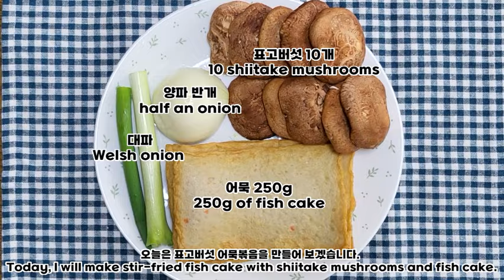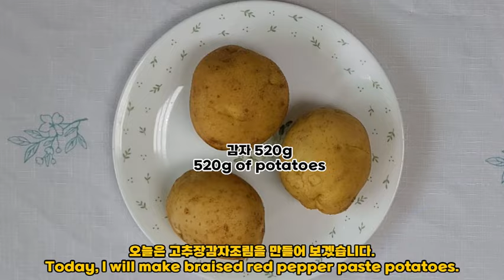명절 밑반찬 고민 끝~ 밑반찬 7가지면 밥한공기 뚝딱 ~ 정말 맛있습니다. / 명절음식 / 설날요리 / 설날음식 / 간단요리 / side dishes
오늘은 설날 밑반찬으로 연근조림, 꽈리고추멸치조림, 표고버섯어묵볶음,
오이무침, 고추장감자조림, 미역오이무침, 콩나물무침을 만들어 보았는대요~ 너무 맛있어 손이 계속 갑니다.  요리 레시피가 쉬우니 꼭 한번 만들어 보세요.
*연근조림
[재료]
연근 560g

[양념장]
물을 3컵 넣고 간장 15, 설탕 11, 올리고당 8, 깨소금

[레시피]
1. 연근을 썰고 연근을 자르는 동안 물에 담궈두면 갈변을 막을 수 있습니다.
2. 연근을 넣고  물을 연근이 잠길 정도로 넣고  식초 2와 소금 반을 넣고 섞고
연근이 반쯤 익을때까지 센불로 15분 끓여 줍니다.
3. 연근이 반쯤 익을때까지 센불로 15분 끓여 줍니다.
4. 연근을 체에 받쳐 물기를 제거하고  양념장을 만들고 팬에 연근을 넣고
   만들어둔 양념장을 넣고  센불에서 5분 끓이고  뚜껑을 덮고
   중불에서 15분 끓여줍니다. 그리고 연근을 중간 중간 섞어 줍니다.
6. 이제 뚜껑을 덮고 중약불로 줄이고 5분 더 끓이고 뚜껑을 열고
   올리고당 1를 넣고 섞어 줍니다.
7. 중약불로 5분 졸여주고  한번 더 섞어 줍니다.
8. 그리고 약불로 5분 졸여주고  골고루 섞어 줍니다.
9. 마지막으로 깨소금을 뿌리고 불을 끕니다.

* 꽈리고추멸치조림
오늘은 꽈리고추멸치조림을 만들어 보았습니다.
매콤 짬짤음해서 반찬으로는 그만 이지요~
레시피가 쉬우니 한번 만들어 보세요.^^

[재료]
꽈리고추 120g
중멸치 40g

[양념장]
진간장 2반
맛술 2
설탕 1

[레시피]
1. 포크로 꽈리고추를 콕 찔러주면 꽈리고추에 간이 잘 스며 듭니다.
2. 멸치를 팬에 넣고 중약불로 볶은 후 멸치를 꺼내줍니다.
3. 양념장을 넣고 섞고 멸치를 꺼낸 팬을 키친타올로 닦아 줍니다.
4. 식용유 2반을 넣고 다진마늘 1 넣고 볶고 꽈리고추를 넣고 1분 볶아 줍니다.
5. 고추가 약간 익은 듯하면 양념장을 넣고 섞고  멸치를 넣고 볶아 줍니다.
6. 이제 올리고당을 3 넣고 참기름 1을 넣고 섞고 통깨를 뿌리고 섞고
     30초후에 불을 끕니다.

*표고버섯어묵볶음
[재료]
어묵 250g
표고버섯 10개
양파 반개
대파 조금

[레시피]
1. 먼저 어묵을 썰고 어묵을 볼에 넣고 뜨거운 물을 부어 불순물을 제거합니다.
2. 그리고 1분동안 담궜던 어묵을 건져내고 표고버섯을 썰고 양파를 썰고 대파를 썰어 줍니다.
3. 표고버섯을 넣고 약불로 1분간 볶고  어묵을 넣고 양파를 넣고 섞고 식용유를 넣고 양파가 반쯤 익을때까지 볶아 줍니다.
4. 다진마늘 반, 진간장5을 넣고 볶고 올리고당 3을 넣고 섞고   대파를 넣고 섞어 줍니다.
5. 마지막으로 깨소금을 뿌리고 불을 끕니다.

*오이무침
[재료]
오이 1개
참기름
깨소금

[레시피]
1. 오이는 소금으로 거칠한 부분을 제거하고 깨끗이 씻어 줍니다.
2. 오이의 양끝을 자르고 썰고 소금을 반 T스푼 넣고 조물조물 섞고 10분
    절여 줍니다.
3. 물이 끓으면 오이를 넣고 15초 데치고 건져내 찬물에 넣고 헹궈 주고 물기를      꼬옥 짜줍니다.
4. 데친오이에 다진마늘 1 T스푼, 참기름 1, 맛소금 반 T스푼, 깨소금을 넣고
 조물조물 무쳐 줍니다.
5. 접시에 담아 줍니다.

*고추장감자조림
[재료]
감자 520g

[양념장]
고추장 1 반
고춧가루 1
진간장 3
설탕 1
참치액젓 1

[레시피]
1. 먼저 감자 껍질을 제거하고 감자를 깨끗하게 두번 씻어 줍니다.
2. 그리고 감자를 적당한 크기로 썰고 감자를 물에 담가 전분기를 빼줍니다.
3. 양념장을  섞어 줍니다.
4. 담가둔 감자의 물기를 빼고 팬에 식용유1, 들기름 1 반을 넣고 중불로
    불을  켜고  달궈진 후라이팬에 감자를 넣어 줍니다.
5. 감자를 5분 익히면서 중간 중간에 섞고 한번 더 섞어 줍니다.
6. 이제 물을 2컵 넣고 양념장을 넣고 섞고 센불로 5분 끓여줍니다.
7. 올리고당 1을 넣고 섞고 국물이 자작해질때까지 끓여줍니다.
8. 국물이 줄어들면 감자가 익었는지 이쑤시개로 확인한 후
    한번 더 섞고 마지막으로 깨소금을 뿌리고 불을 끕니다.

* 미역오이무침
오늘은 미역오이무침을 만들어 보았습니다.
레시피가 어렵지 않으니 꼭 만들어 보세요.

[재료]
오이 1개
불린 미역 160g
양파 반개

[양념장]
다진마늘 반스푼
설탕 1스푼
식초 5 스푼
깨소금 약간

[레시피]
1. 양파를 썰어주고 썰은 양파는 물을 넣어 매운맛을 없애줍니다.
2. 오이는 양쪽 끝을 잘라주고 3등분해서 채를 썰어줍니다.
3. 그리고 채썬 오이에 소금을 조금 넣어 밑간을 해 줍니다.
4. 미역은 가위로 잘라줍니다.
5 볼에 양념장 만들어 줍니다.
6. 양념에 채썬 오이,양파,미역을 넣고 조물조물 해 줍니다.
7. 깨소금을 넣어 한번 더 조물조물 해 줍니다.
8. 접시에 담아 줍니다.

*콩나물무침
[재료]
콩나물 390g , 다진마늘, 고춧가루

[레시피]
1. 먼저 콩나물을 2~3번 깨끗이 씻고 건지고 물이 끓으면 콩나물을 넣고 4분 데치고 콩나물을 건져 줍니다.
2. 콩나물에 소금 3꼬집, 국간장 2, 다진마늘 반, 고춧가루 2, 참치액젓 1, 참기름 2를 넣고 섞어 줍니다.
3. 맛을 보고 싱거우면 소금을 조금 더 넣고 섞고 마지막으로 깨소금을 넣어 줍니다.